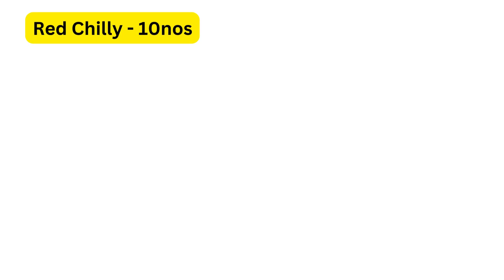செட்டிநாடு சிக்கன் கிரேவி செய்வது எப்படி? | HCK | Authentic Chettinad Chicken Gravy Recipe Revealed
Welcome to Hemas Chettinad Kitchen!

Chettinad chicken gravy is a popular chicken dish all over south india. Chicken chettinad is a classic dish from the chettinad cuisine.

Try out this recipe and let me.

Follow HemasChettinadKitchen for a quick and easy recipe!"

I hope you found this video helpful. Well, if you did, please do!

செட்டிநாடு சிக்கன் கிரேவி 101: Everything You Wanted To Know
The Definitive Guide To செட்டிநாடு சிக்கன் கிரேவி
11 Ways To Totally Change Your செட்டிநாடு சிக்கன் கிரேவி
Everything You Need To Know About செட்டிநாடு சிக்கன் கிரேவி
Are You Ready To செட்டிநாடு சிக்கன் கிரேவி? Here's How
Increase Your Revenue With செட்டிநாடு சிக்கன் கிரேவி
15 Mistakes Most செட்டிநாடு சிக்கன் கிரேவி Beginners Often Commit (and How To Avoid Them)
25 Ways You Can Master செட்டிநாடு சிக்கன் கிரேவி
28 Revolutionary Facts About செட்டிநாடு சிக்கன் கிரேவி
This Is Why செட்டிநாடு சிக்கன் கிரேவி Is Going Viral
Discover the Real செட்டிநாடு சிக்கன் கிரேவி
Why Is செட்டிநாடு சிக்கன் கிரேவி So Popular Right Now?,
 Unexpected Reactions About செட்டிநாடு சிக்கன் கிரேவி,
 You Won't Believe The Latest From செட்டிநாடு சிக்கன் கிரேவி,
 What's So Interesting About செட்டிநாடு சிக்கன் கிரேவி?,
 How செட்டிநாடு சிக்கன் கிரேவி Keeps Reinventing Itself,
The செட்டிநாடு சிக்கன் கிரேவி Guide For Everyone,
 The Expert Guide to செட்டிநாடு சிக்கன் கிரேவி,
Everything You Wanted to Know About செட்டிநாடு சிக்கன் கிரேவி,
Chasing The Truth About செட்டிநாடு சிக்கன் கிரேவி